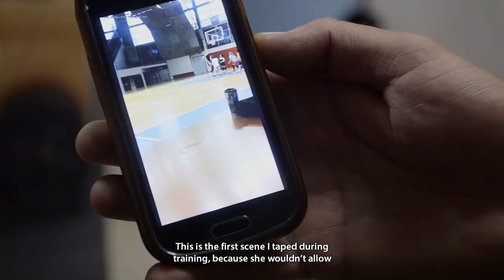Skok / The Leap - Official Trailer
Documentary about Natasa Kovacevic - Official Trailer

Dugomentražni dokumentarni film „Skok” je priča o zadivljujućem životnom povratku košarkašice Nataše Kovačević, ali i njenoj misiji da kod drugih ljudi, sličnih sudbina, probudi borbeni duh i motivaciju da se prebrode naizgled nepremostive prepreke. Ovaj film je i omaž svima onima koji su joj pomogli da u 19. godini ostane uspravna posle gubitka noge u saobraćajnoj nesreći u Mađarskoj, 7. septembra 2013, ali i da napravi podvig kakav nije zabeležen u istoriji sporta. Njen povratak na košarkaški teren bio je više od svih velikih sportskih „comebackova” koji su ušli u anale i postali inspiracija ljudima širom planete.

We are shooting a feature-length documentary film, “The Leap” about the amazing comeback of a lifetime Nataša Kovačević has made, and also about her mission to rouse the fighting spirit and motivation of other people with similar fates to overcome seemingly insurmountable obstacles. This film is also a tribute to all those who have helped her to remain upright having lost her leg at the age of 19, and to accomplish a yet unseen feat in the history of sport. Her return to the basketball court meant more than all the great sport “comebacks” – it has made history and become and a source of inspiration throughout the world.

Režija: Ivica Vidanović
Scenario: Aleksandar Miletić
Produkcija i izvršna produkcija: Cinnesport